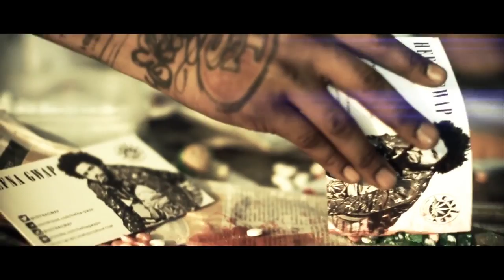Hefna Gwap - Pill Machine